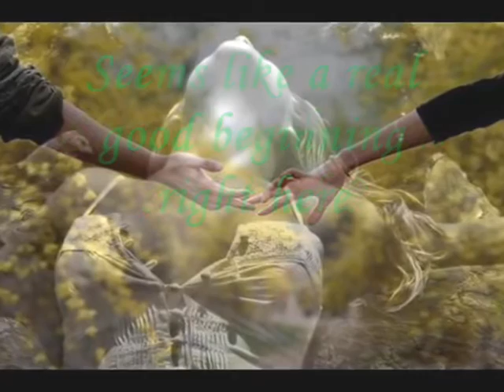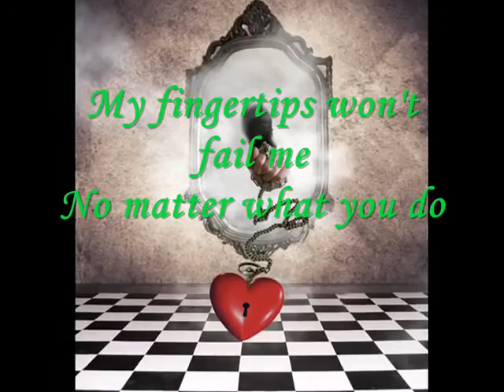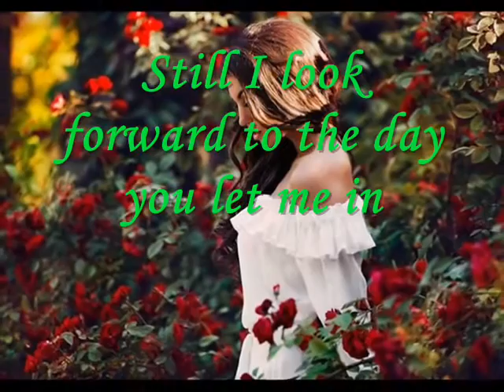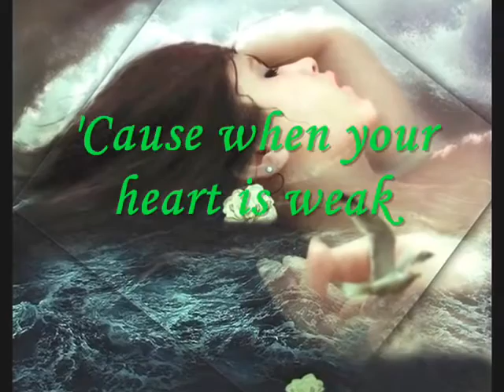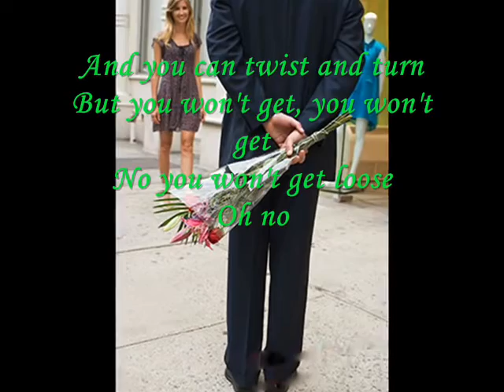Cock Robin When Your Heart Is Weak With Lyrics